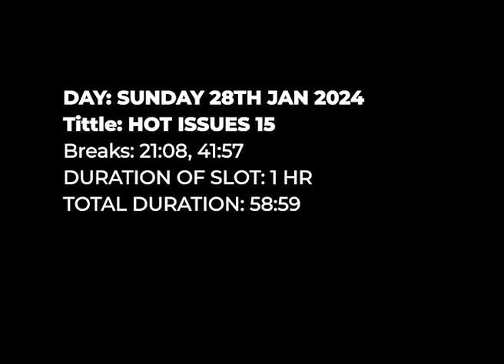HotIssues: ACP Benjamin Agordzo gives an inside story about allegations of coup plot